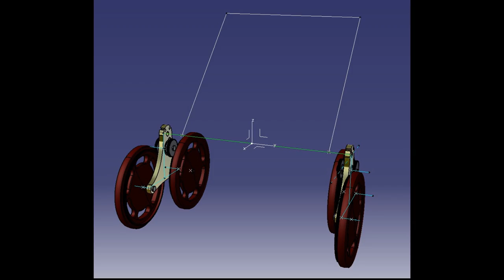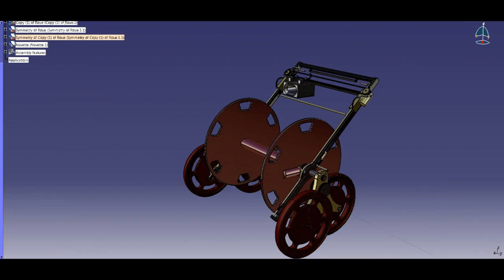CP51 - P2015 Project FIREMAN : A reel innovation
This is a video sum up of our "PLM and Design for X" courses (CP51). We worked on an innovant fireman reel which is an often used facilities.

Project Team :

Alexandre VALLON
Stefan ZAUGG
Anthony CHAUVEAU
Clément VALLET
Thomas BOUCHÉ